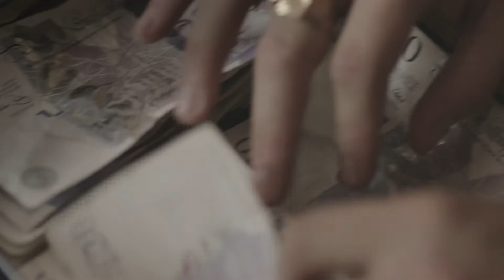Nuovo Cinema AquilaRome Independent Film Festival - RIFF Awards